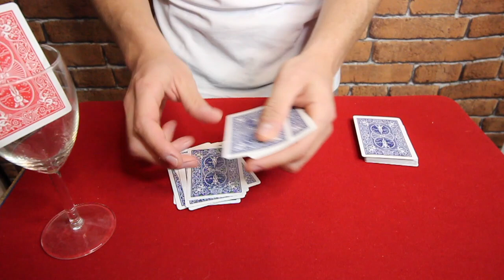UN TOUR TRÈS IMPRESSIONNANT ET FACILE A FAIRE AVEC DES CARTES !